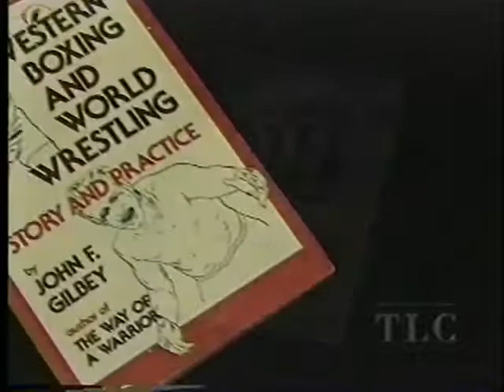William Chen R Smith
William C.C. Chen, my first TJQ teacher in the USA. He visited San Antonio and my group in 1980.